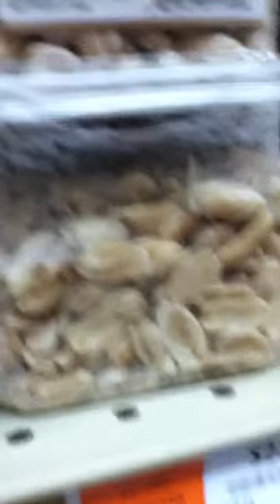MAGGOTS on SALE?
Hong Kong Super Market